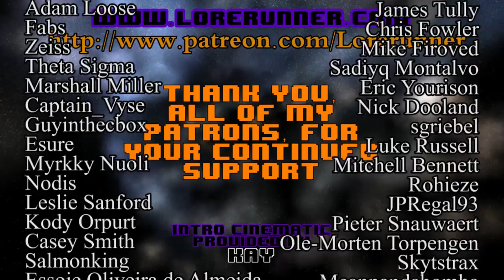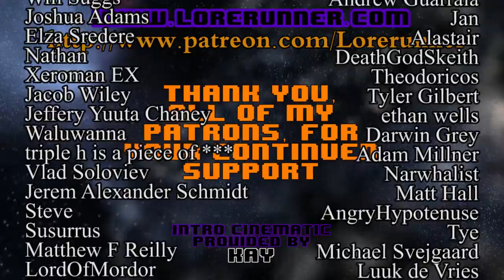Babylon 5 Ruminations S5E04: A View From The Gallery